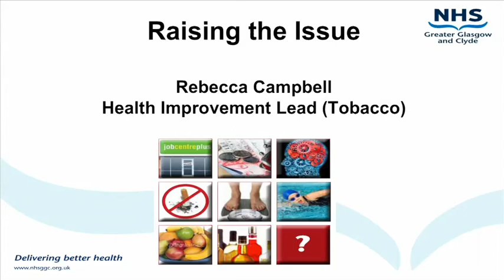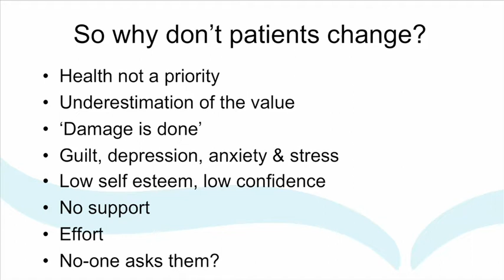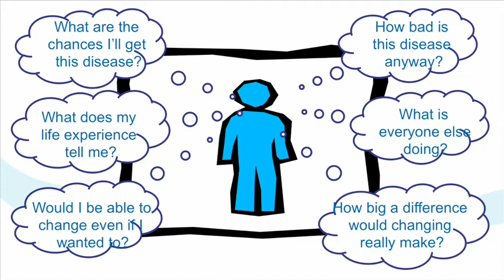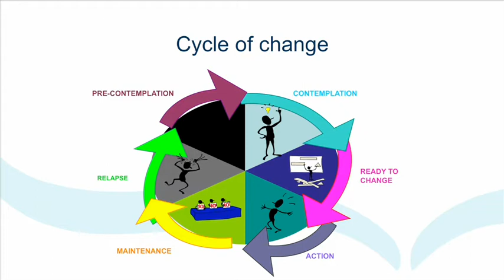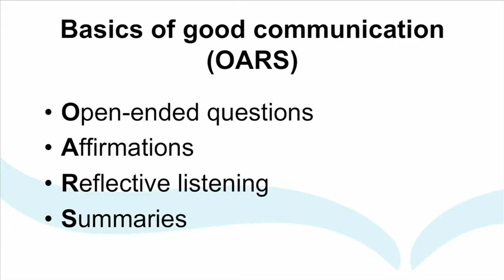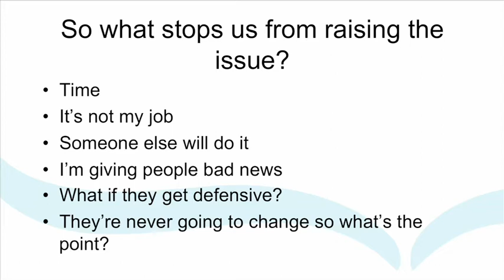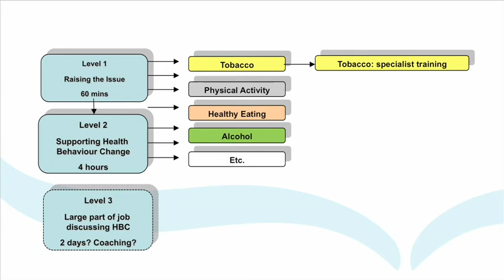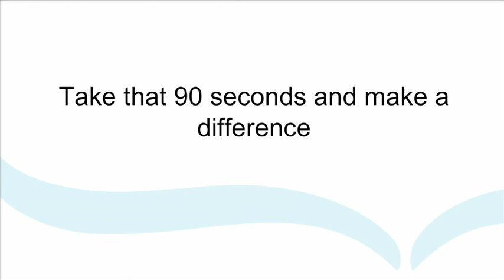NHSGGC - 90 Seconds to beat cancer: Raising the Issue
Raising the Issue -- Rebecca Campbell